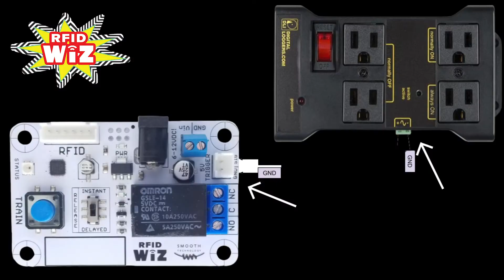CONTROLLING AC POWER WITH RFID WIZ & IOT RELAY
The IoT Power Relay is a controllable power relay equipped with outputs that help you create projects with safe and reliable AC power control. This video will show you how to connect your RFID Wiz to one and explain how they work together.

0:00 Intro
0:28 Getting Started
0:40 Signal to Positive
0:47 Ground to Negative
1:07 Train the Tag
1:35 See it in Action!
1:58 Delayed Mode
2:11 Conclusion